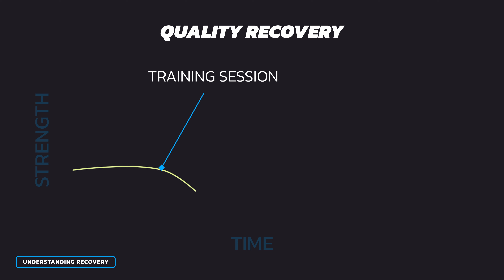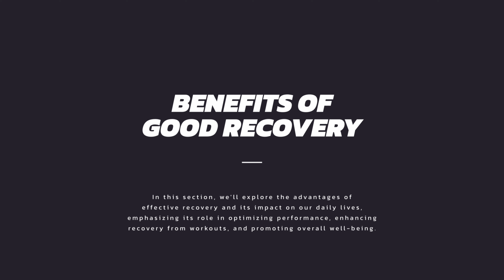The Importance of Recovery for Fitness (Huge Difference!)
AND JOIN TODAY!

Wheelchair Fitness 101: Transform Your Life with Nine Essential Videos

Welcome to Wheelchair Fitness 101, a groundbreaking series tailored for individuals ready to embark on their fitness journey from the comfort of their wheelchair. With nine empowering videos, we cover everything from the fundamentals to advanced techniques, ensuring a comprehensive approach to wheelchair fitness.

Here's a breakdown of each video:

EP 1 Benefits of Training: Discover the benefits of incorporating fitness into your life and how it can positively impact your overall well-being.

EP 2 Committing to Fitness: Learn effective strategies for building lasting fitness habits through the power of habit stacking, making exercise a seamless part of your daily routine.

EP 3 Resistance Training: Strengthen and tone your muscles with targeted resistance exercises designed specifically for wheelchair users.

EP 4 Cardio Training: Elevate your heart rate and improve cardiovascular health with dynamic cardio workouts tailored for seated individuals.

Ep 5 Nutrition: Unlock the key to optimal health by exploring nutrition essentials and learning how to fuel your body for peak performance.

EP 6 Yoga: Experience the transformative power of yoga adapted for wheelchair users, promoting flexibility, balance, and inner peace.

EP 7 Mental Health: Dive into the crucial connection between physical activity and mental well-being, exploring strategies to enhance mood and reduce stress.

EP 8 Rest and Recovery: Understand the importance of rest and recovery in any fitness regimen and discover effective techniques to optimize your body's recovery process.

EP 9 Next Steps: Chart your course for continued success by exploring the next steps in your fitness journey, setting goals, and maintaining momentum towards your desired outcomes.

Whether you're seeking to improve mobility, enhance strength, or lead a healthier lifestyle, Wheelchair Fitness 101 equips you with the knowledge, tools, and inspiration to achieve your goals. Remember, your journey starts here, but the possibilities are limitless!

Ben Clark

00:00 Intro
00:22 Understanding Recovery
01:14 The Importance of Sleep
01:43 Benefits of Good Recovery
02:33 Real World Tips
03:25 Overcoming Sleep Challenges
03:39 Conclusion
03:57 Outro